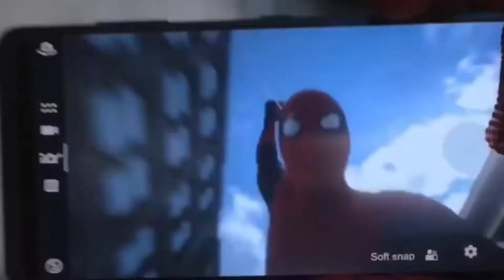Spider-Man 3 is ‘the most ambitious’ solo superhero movie ever, says Tom Holland